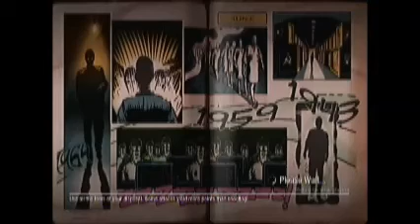Zombies With The Potty Mouth Squeakers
-Map Nach Der Untoten